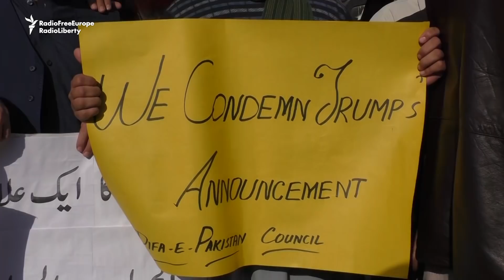Israeli and US Flags Burned in Pakistan Protests Over Trump Jerusalem Decision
Credit: Radio Free Europe/Radio Liberty